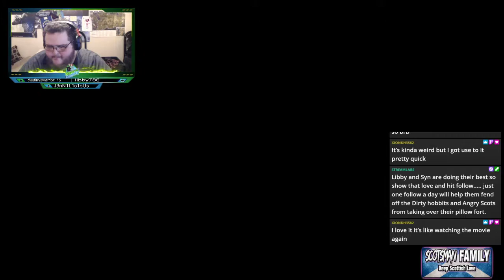Final Fantasy VII Remake Demo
It's finally time that we jump into the Final Fantasy VII Demo
Twitch.tv/synical_gaming